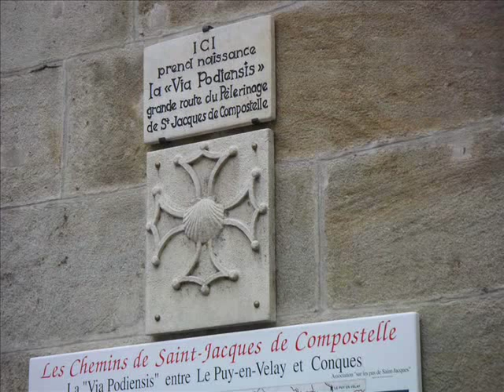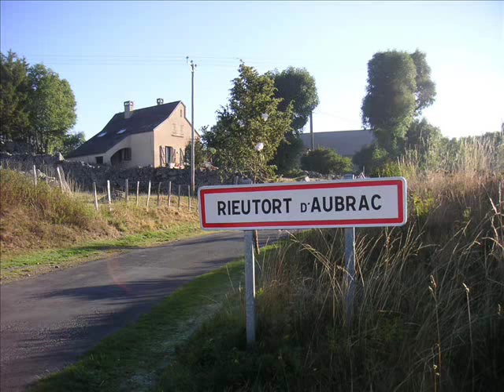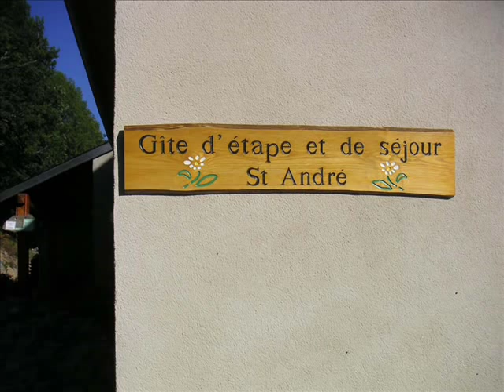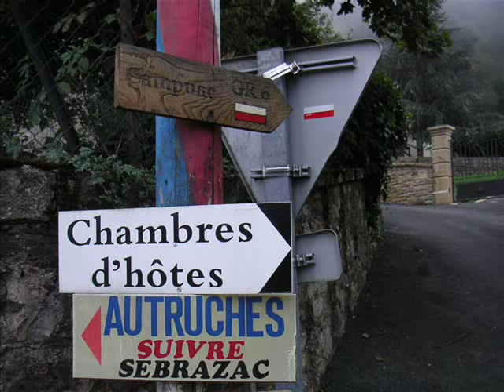Le Chemin du Puy : Le Puy en Velay to Conques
Pilgrimage walk in 2005